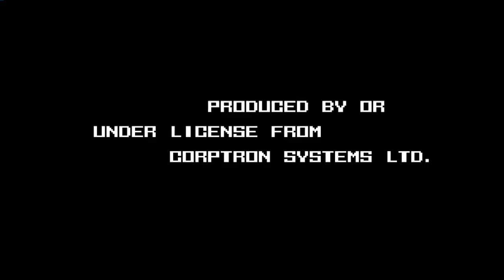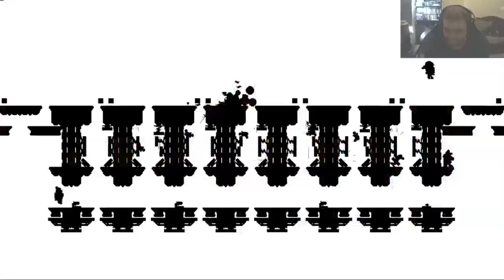Duck Game World